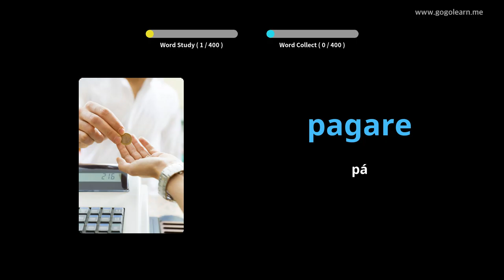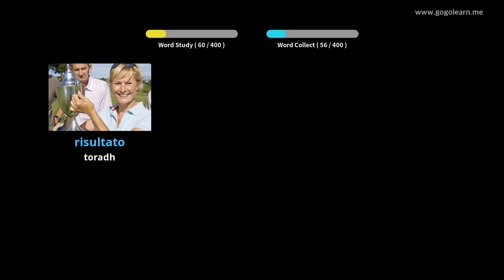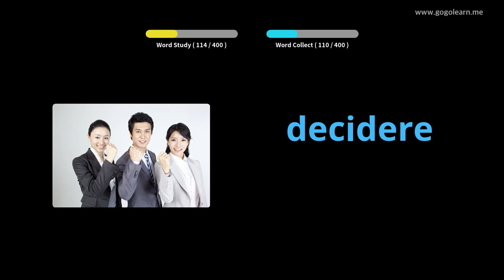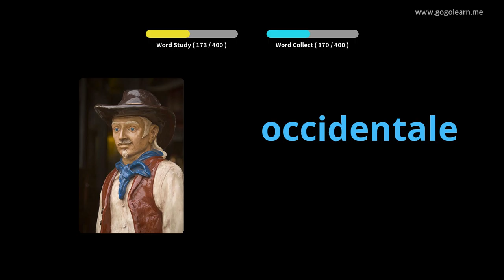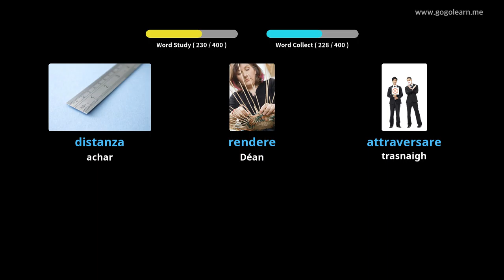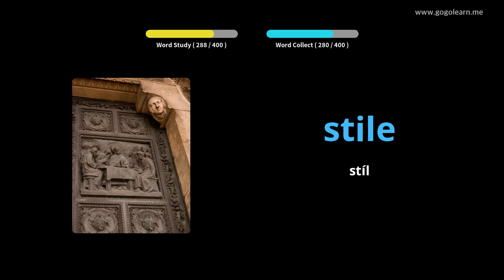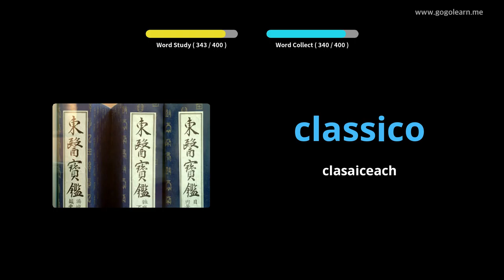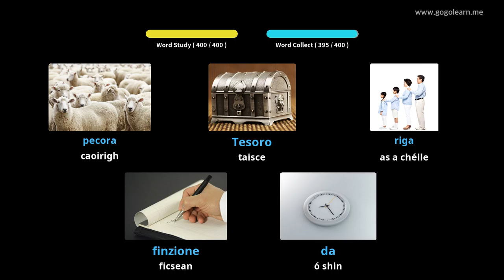Meánscoil Stór Focal na hIodáile 2 | Golearn